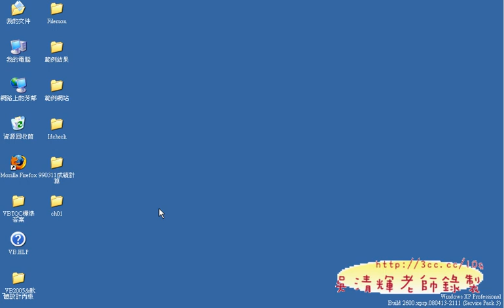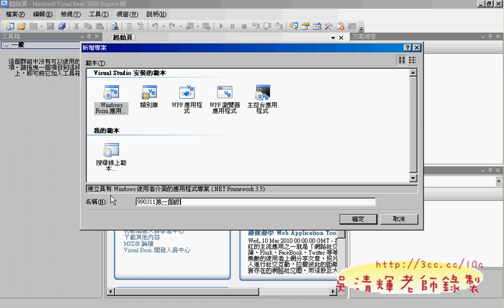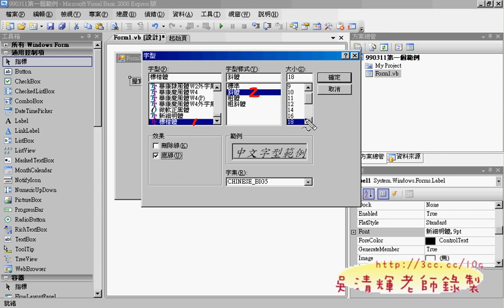05我的第一個範例(PB)(VB.NET教學)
VB.NET2008程式設計 第1次上課

這學期在勞工大學開了兩門課，都是VB.NET程式設計，
其實兩個地方都開一樣的課程以經容易稀釋學員，在加上是程式設計，
想說會不會沒學生來選課，有些擔心，
在過年前，看到現上選課人數也真的如我預期的，人數少得可憐，
不過還好接到蔡先生的來電，希望我也能幫忙宣傳一下課程，於是發了封EMAIL給論壇上學習的網路學員，果然選課程數在開學前成長超過一倍以上，
可見網路下，我的宅學員還真不少。開學前見接到承辦人楊先生來電，說以過開課程數門檻，
所以這學期星期四、五都是VB.NET的課程，之後的分享還是以班上學員為主，也會提供更清晰的影音輔助學習，而往上的宅學員，可能就只能收到清晰度差些，或是不是很完整的板本了。
以下為上課內容精華，供學員復習之用，若有疑問，歡迎回文。

01課程目標
02電腦證照
03上課教材
04登入帳號&下載軟體
05第一個範例
06安裝VB2008
07網路安裝VB2008
08存檔與開檔